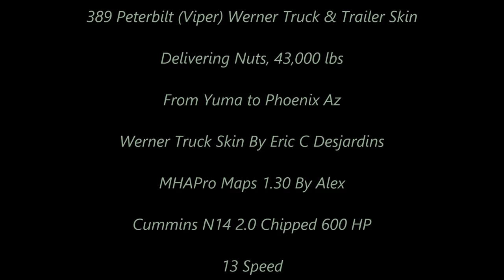American Truck Simulator 389 Peterbilt Werner Fleet Run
Werner Truck Skin By Eric C Desjardins

MAPS

CSIO Technologies

Cyberpower
i7-7700 K 4.2 K Processor 16 GB Memory
4.2 Processor Speed
2 TB Hard drive  240 GB SSD
8 GB Dedicated Memory GeForce 1070 Graphics Card